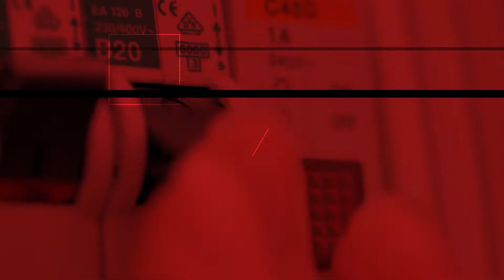Taksonomia, czyli odnawialne paliwa kopalne. Spięcie S.4. Odc. 30.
Atom i gaz trafiły do taksonomii. Czy to znaczy, że stały się źródłami odnawialnymi? Nie, ale pomogą z bezpieczną transformacją energetyczną. Zapraszamy do Spięcia BiznesAlert.pl.

Parlament Europejski zdecydował w sprawie aktu delegowanego, od którego zależało finansowanie, a więc i los projektów gazowych uniezależniających Europę od gazu z Rosji oraz elektrowni jądrowych mających zmniejszać zapotrzebowanie na jej surowce. Atom i gaz zostały uznane za źródła zrównoważone w tak zwanej taksonomii unijnej katalogującej inwestycje zasługujące na wsparcie. Był to temat kolejnego Spięcia BiznesAlert.pl.

- Kiedy jakaś inwestycja znajduje się w taksonomii, to służy ochronie klimatu i zasługuje na finansowanie – tłumaczy Wojciech Jakóbik. – Jeśli tam jest, banki dają kredyty, więc można tworzyć modele finansowe.
- Jeżeli chcemy zbudować elektrownię jądrową, musimy stworzyć model finansowy. Atom dostaje zatem zielone światło i możemy działać – dodał. – Taksonomia w gazie ma na celu inwestycje w nowe przedsięwzięcia gazowe, czyli raczej nie Nord Stream 2, ale takie, które pozwolą dywersyfikować źródła dostaw. To na przykład szansa na więcej środków unijnych na drugi, pływający gazoport oraz inne inwestycje pozwalające porzucić gaz z Rosji zgodnie z programem REPowerEU.

- Ponad 25 procent społeczeństwa korzystającego z ciepłownictwa systemowego zauważy tej jesieni jak ważna jest ta branża. Bez gazu nie uda się transformować tego sektora, bo ono jest szczególnie specyficzne u nas i na chwilę obecną nie ma alternatywy względem tego paliwa. Są oczywiście pompy ciepła, ale nie zamiast wielkich systemów ciepłowniczych w miastach, a poza tym skądś trzeba będzie wziąć do niej prąd, a dzisiaj w 70 procentach pochodzi on z węgla w Polsce – powiedział Mariusz Marszałkowski.